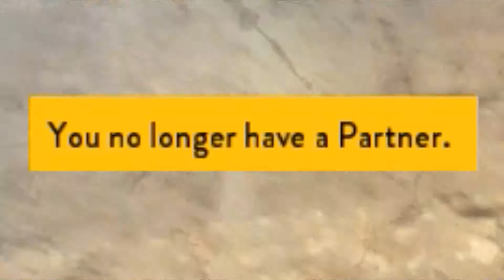Random Games Funny Moments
Welcome to the random games funny moments where i do random games :)